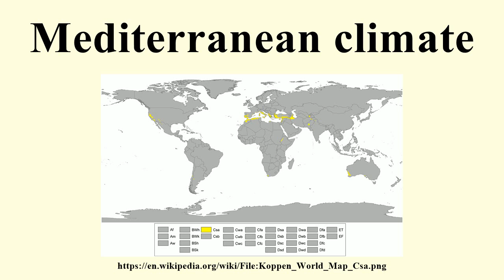Mediterranean climate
Image-Copyright-Info
Author-Info:   Koppen_World_Map_Hi-Res.png: Peel, M. C., Finlayson, B. L., and McMahon, T. A. (University of Melbourne) derivative work: Me ne frego (talk)

Image-Copyright-Info